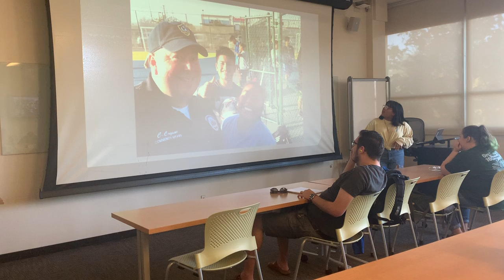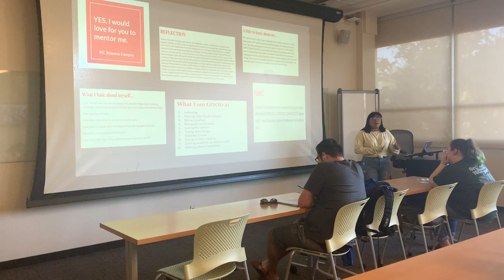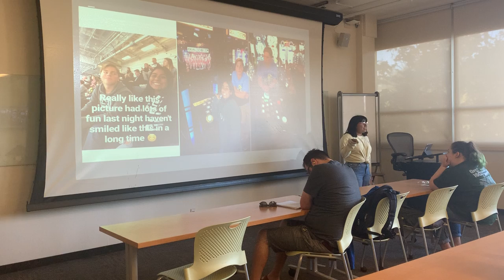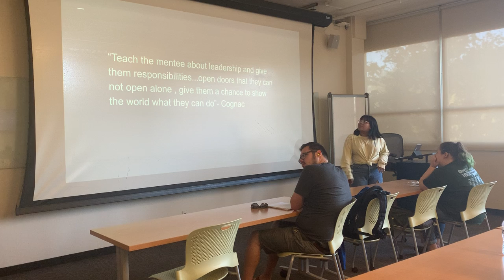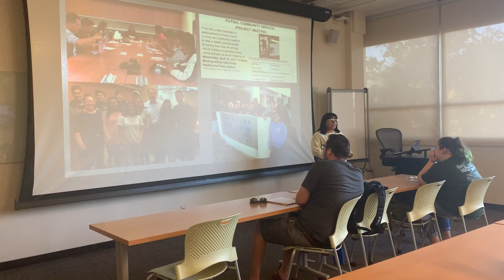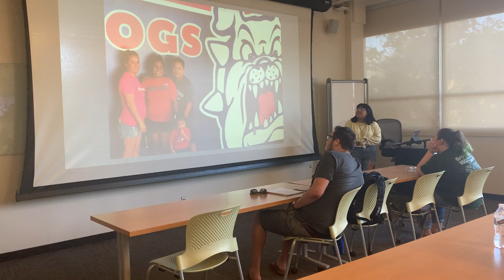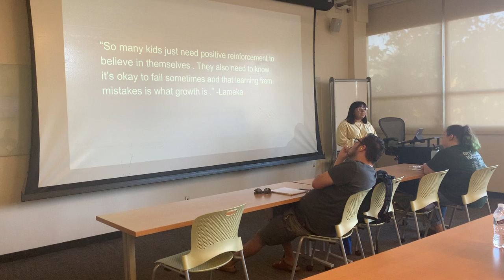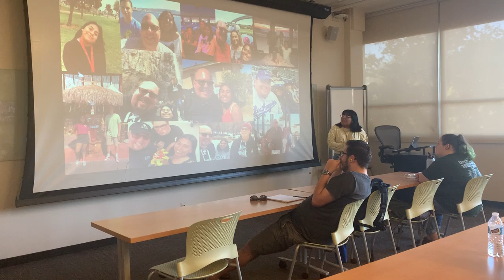The art of mentoring